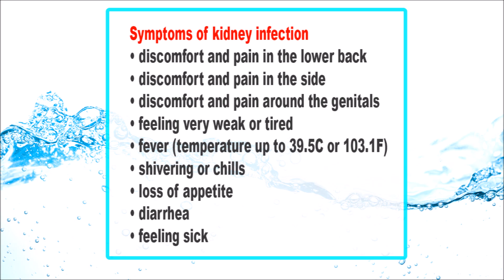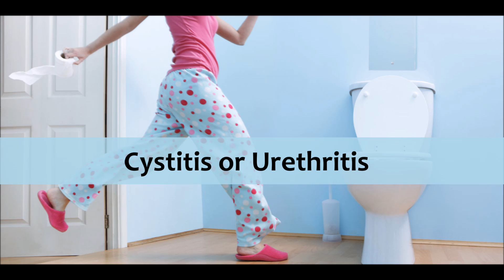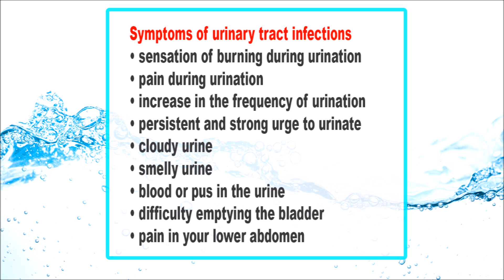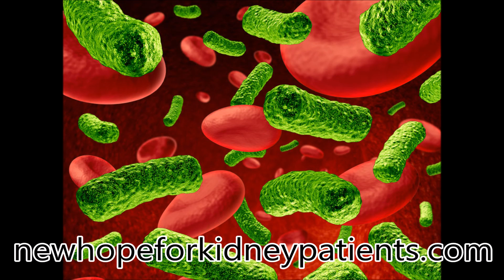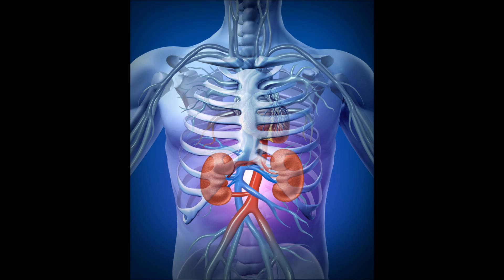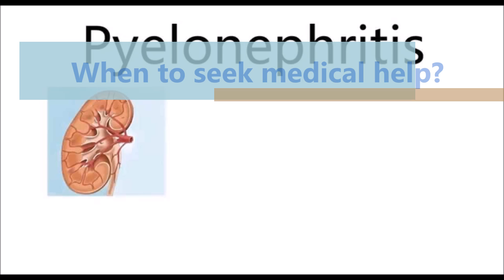Kidney infection symptoms and how they could lead to kidney disease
How “Kidney Infection Symptoms” can Lead To Kidney Disease

Urinary tract infection are very common - about half of people, in their life, have experienced the distress related to an urinary tract infection (UTI): urgent, frequent and painful urination. In most cases, kidney infections symptoms are caused by people trying alleviate UTI symptoms using home remedies.

If you ever got an urinary tract infection, like cystitis, you may understand why some people are tempted to just drink cranberry juice and hope for the better.
But the expert says this is not only dangerous, but can lead to a kidney infection, which can be really serious.
Health care providers suggest that a kidney infection is something that ALWAYS needs appropriate medical attention.
The reason for this is that - if not treated with proper medications - this type of infection can cause irreversible damage to the kidneys.
This could even lead to chronic kidney disease

The following symptoms of kidney infection are the most severe
• Discomfort and pain in the lower back
• discomfort and pain in the side
• discomfort and pain around the genitals
• feeling very weak or tired
• fever (temperature up to 39.5C or 103.1F)
• shivering or chills
• loss of appetite
• diarrhea
• feeling sick

These kidney infection symptoms could lead to kidney disease, so it is important not to underestimate them.

Kidney infections can be caused and can be simultaneous to  cystitis or urethritis.
In this case there could be symptoms specific of these urinary tract infections
Specific symptoms of urinary tract infections are:
• sensation of burning during urination
• pain during urination
• Increase in the frequency of urination
• Persistent and strong urge to urinate
• Cloudy urine
• Smelly urine
• Blood or pus in the urine
• Difficulty emptying the bladder
• pain in your lower abdomen

Also there are greater chances for the bacteria to spread to the bloodstream, thereby causing life-threatening infection.
Pyelonephritis, which is commonly known as kidney infection is the term used for denoting a specific kind of UTI, is generally known to start at the urethra (but it can begin at bladder as well) and can reach the kidneys.
When it comes to treatment to kidney infections, antibiotics are generally prescribed and there are chances that hospitalization might be recommended.

When to seek medical help?
If you’re experiencing any of these kidney infections symptoms, it is better to seek medical help immediately.
Also in case you are already getting treated for kidney infection, but there are no improvements, it is better to fix up an appointment with your doctor.
The thing to remember here is that severe kidney infections can lead to life-threatening complications.

uti home remedies,
symptoms of bladder infection,
bladder pain,
urinary tract infection treatment,
signs of kidney infection,
symptoms of a uti,
uti antibiotics,
polyneuropathy,
uti infection,
uti symptoms in women,
uti symptoms women,
kidney infection treatment,
cystitis symptoms,
symptoms of urinary tract infection,
urinary tract infection men,
uti medication,
urinary bladder,